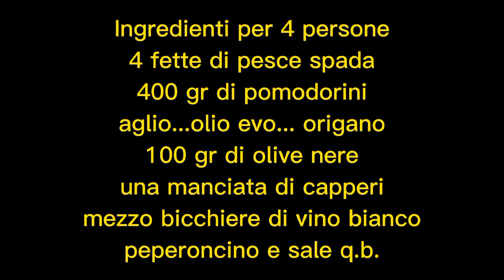Pesce spada alla siciliana